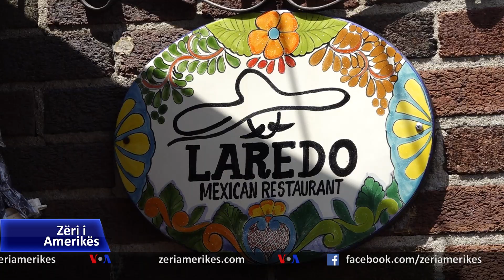Sfidat e bizneseve të vogla në Uashington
Administrata e Presidentit Joe Biden përmend shpesh fuqinë e ekonomisë amerikane si një arritje të saj. Por disa pronarë të bizneseve të vogla janë skeptikë sa i përket kësaj çështjeje.